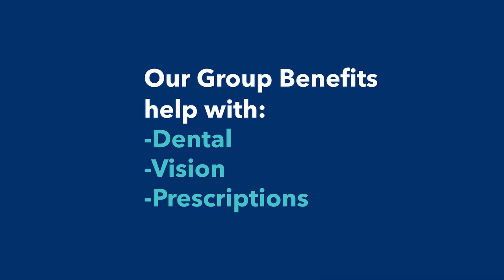Medical Expenses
Medical issues aren’t something any of us can control. But the financial pressure that comes with them? That’s where we can help. With Group Benefits, your employees won’t have to carry that burden alone, and you’ll benefit from a supported employee. How’s that for a win-win? Talk to us today to learn more about Group Benefits for your business.